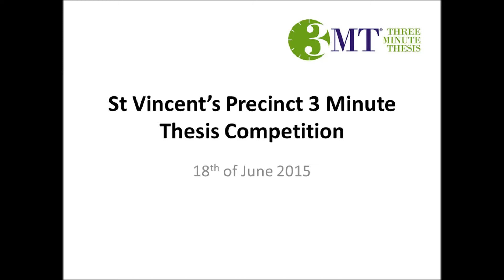3 Minute Thesis: The Great Wall to Cancer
Sam Rogers from the Cancer Division Garvan Institute of Medical Research presenting "The Great Wall to Cancer" at the St Vincent’s Precinct 3 Minute Thesis Competition.